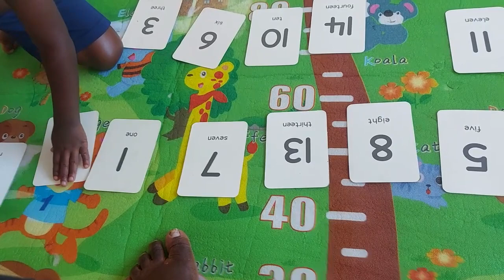Becoming A Village Girl | Worshipping With Nathaniel Bassey |The President Of Ghana Was There 😱!